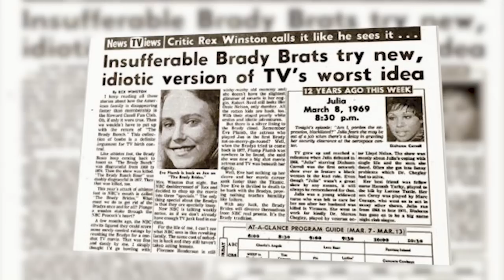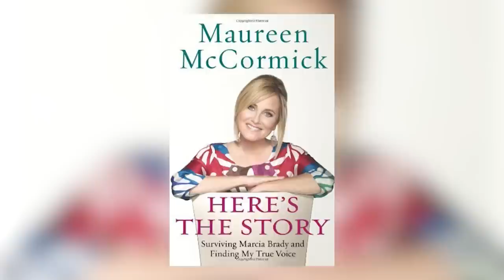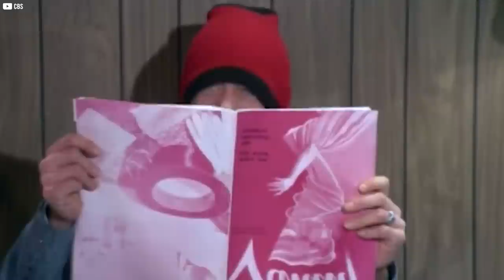Iconic Scene That Ended Brady Bunch